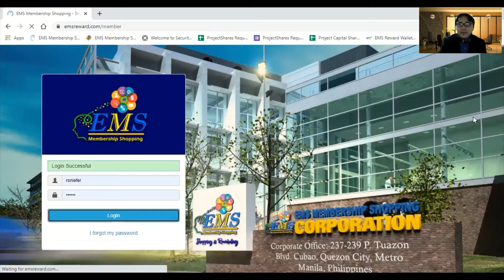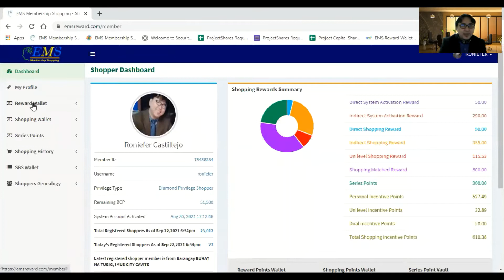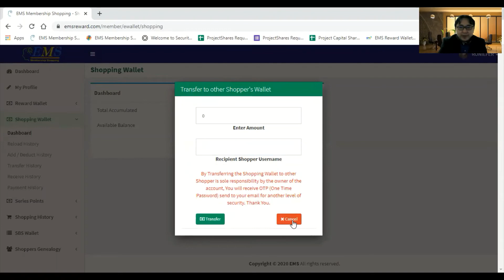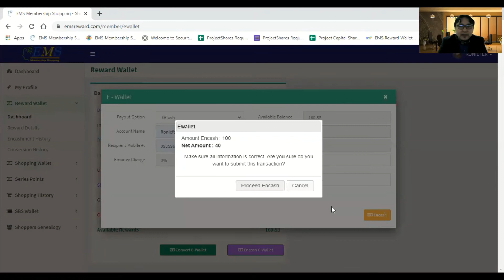HOW TO CONVERT OR ENCASH REWARD POINTS! 4minutes!